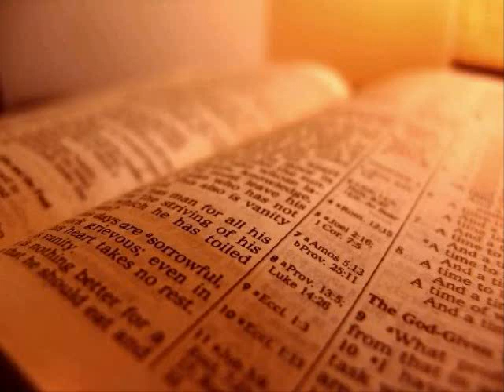The Holy Bible - Psalm Chapter 52 (KJV)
1 Why boastest thou thyself in mischief, O mighty man? the goodness of God endureth continually.

 2 The tongue deviseth mischiefs; like a sharp razor, working deceitfully.

 3 Thou lovest evil more than good; and lying rather than to speak righteousness. Selah.

 4 Thou lovest all devouring words, O thou deceitful tongue.

 5 God shall likewise destroy thee for ever, he shall take thee away, and pluck thee out of thy dwelling place, and root thee out of the land of the living. Selah.

 6 The righteous also shall see, and fear, and shall laugh at him:

 7 Lo, this is the man that made not God his strength; but trusted in the abundance of his riches, and strengthened himself in his wickedness.

 8 But I am like a green olive tree in the house of God: I trust in the mercy of God for ever and ever.

 9 I will praise thee for ever, because thou hast done it: and I will wait on thy name; for it is good before thy saints.